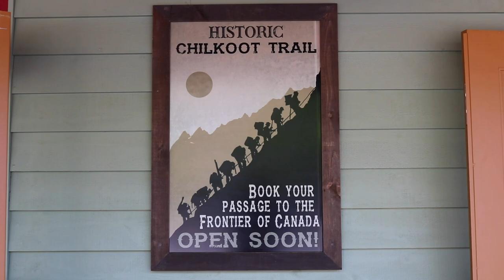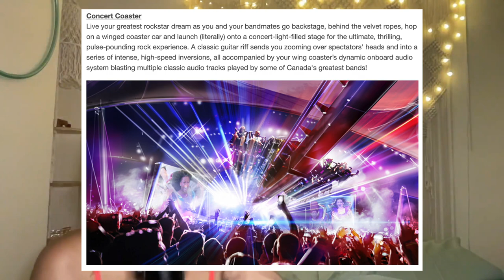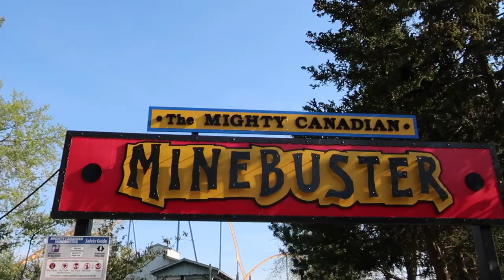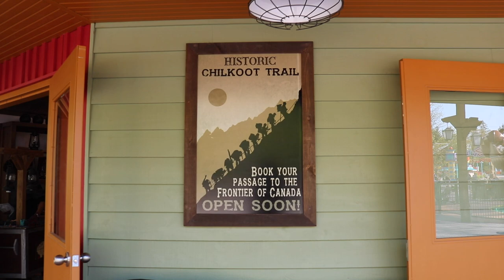The Case for AI Park Planning part 1